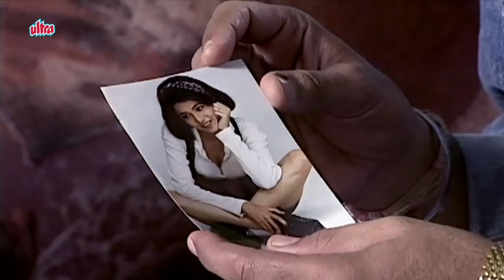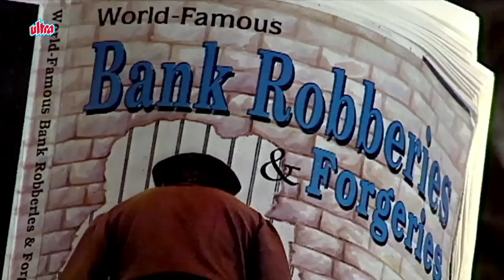राजा और रैंचो - Episode 86 - Raja Aur Rancho - 90s Best TV Shows - 13th September, 2017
Starcast : Mohan Bhandari, Ved Thappar, Wonder Monkey

Director :  Murali Nallappa

Producer : Murali Nallappa.